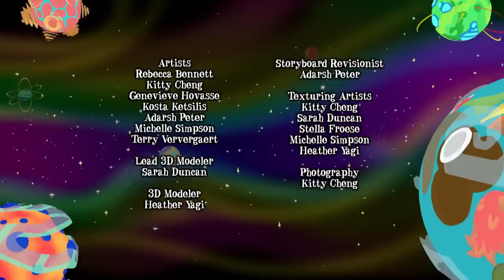Ollie! | Beet Fleet | CBC Kids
While Nummy trains to be a space pilot, Engineer Ollie and Space Captain Poppy help a struggling Nummling get her beet ship back into action. Ollie will need beet super strength to fix the spaceship and launch it back into space in time for the Nummling’s flying test.